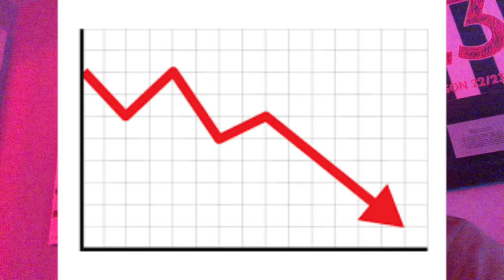An Athlete's Breakfast | What I personally eat for breakfast everyday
What I, as an athlete and self-improvement geek, personally eat for breakfast every day without fail. Bowl of plain protein porridge, broken up nature valley, Breakfast Boost and a covering of honey.